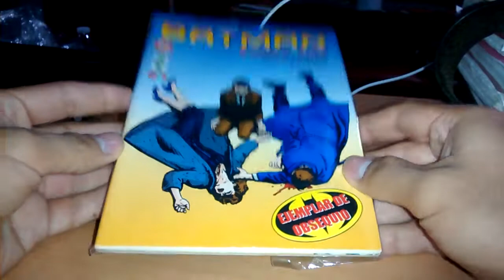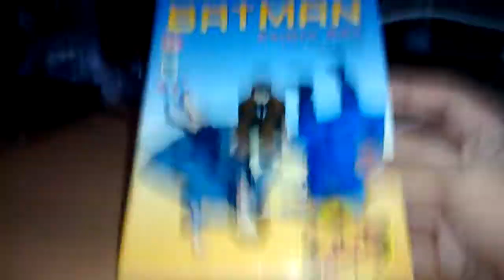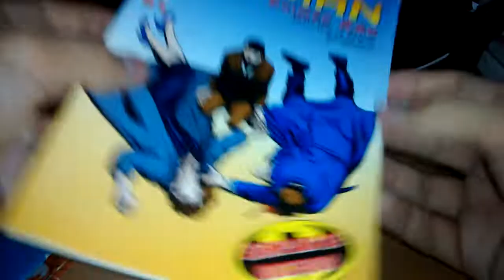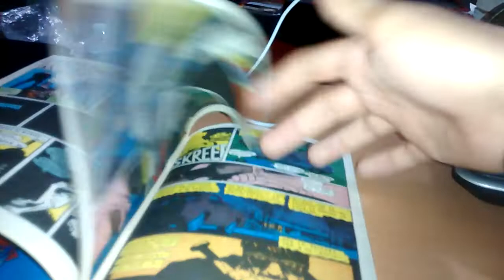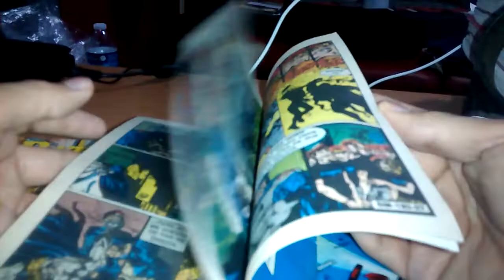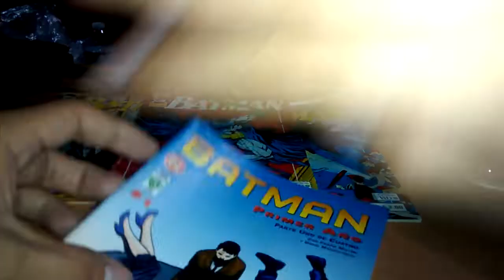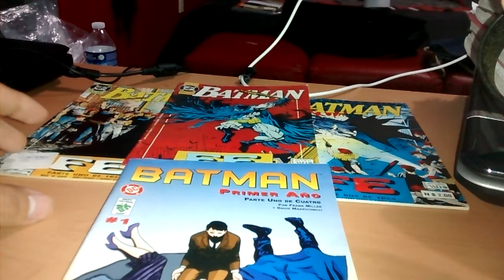Unboxing comicquero retro #2 : cómics chiquitín de Batman